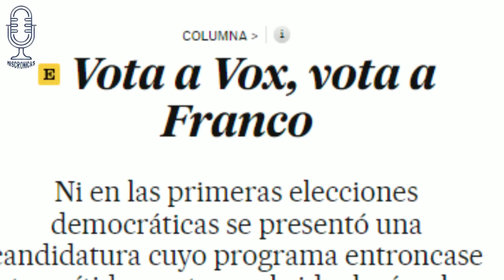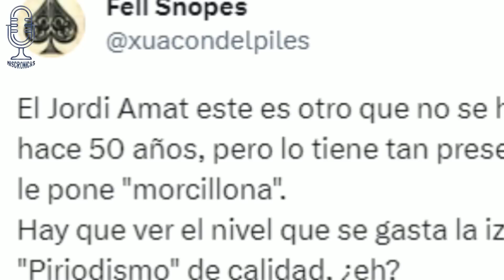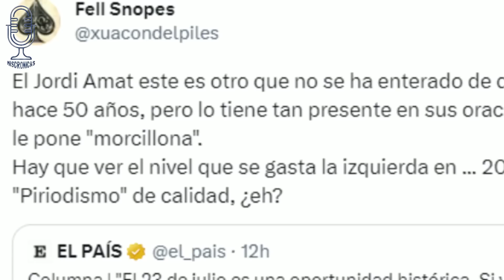¡PERIODISTA DE "LO PAÍS" ESCRIBE ESTE ARTÍCULO SOBRE VOX Y LAS REDES ESTALLAN DE RISA!